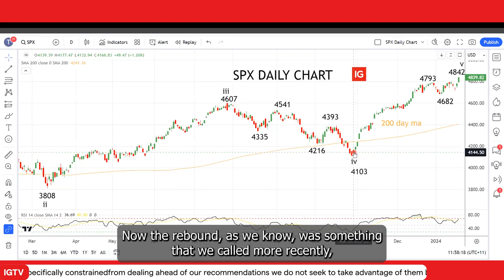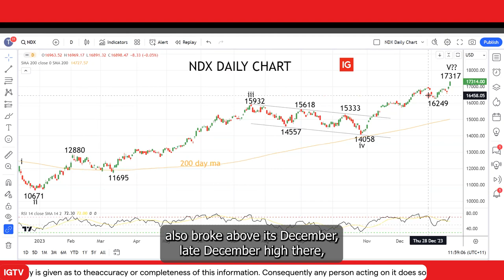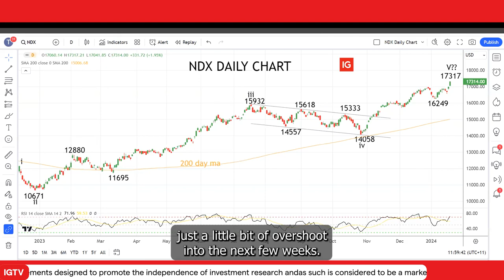Wall Street: S&P 500 surges above 2022 highs; eyes on core PCE inflation, key earnings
S&P 500 surges past 2022 highs on tech and sentiment boost. Key earnings and economic events ahead signal a pivotal week for US markets.